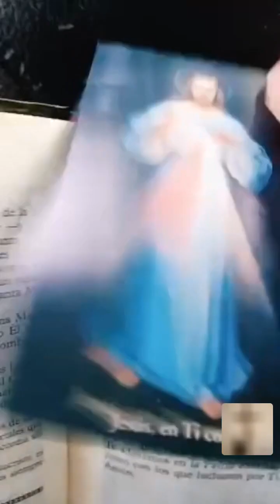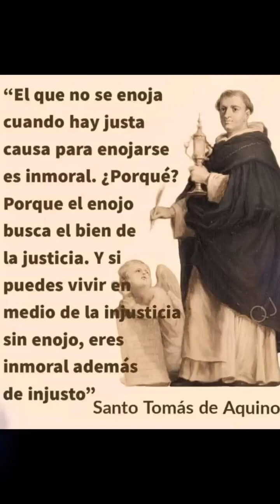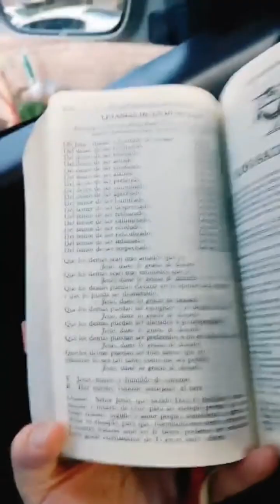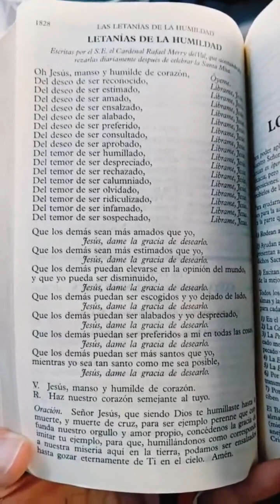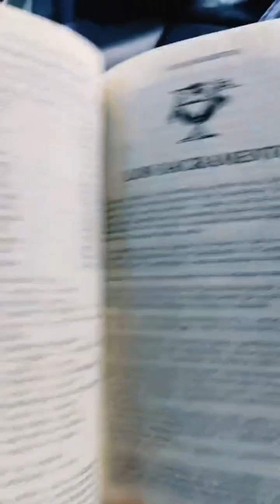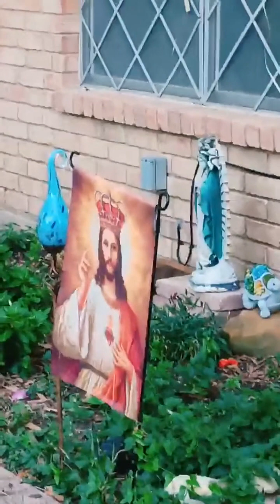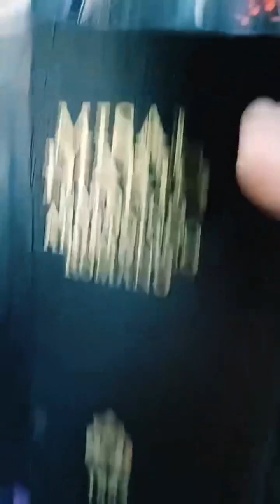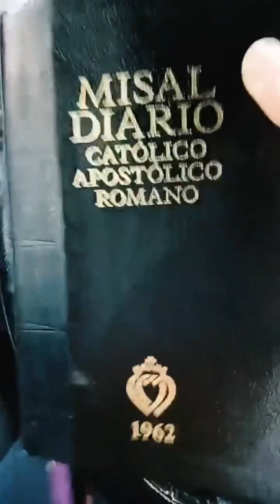Santo Rosario (2)